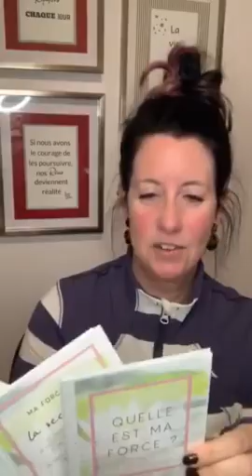Es-tu prête à briller et vivre une année extraordinaire ?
12 jours pour BRILLER !!